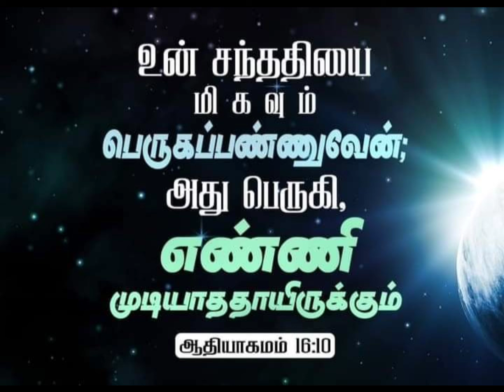Paava Loga Baluvaal Nogum